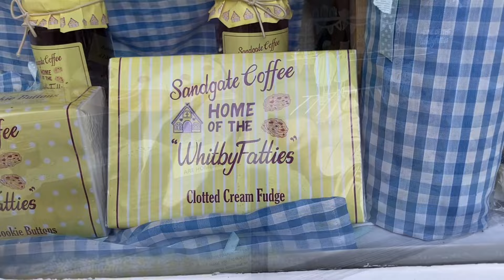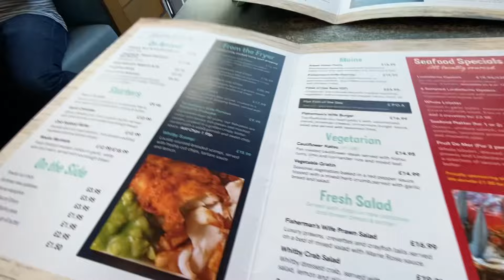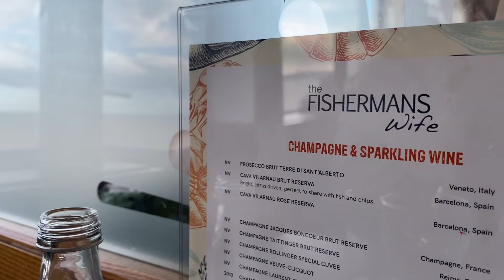Fish & Chips at the Fisherman’s Wife, Whitby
A Whitby walkabout plus some delicious fish & chips at the Fisherman’s Wife.